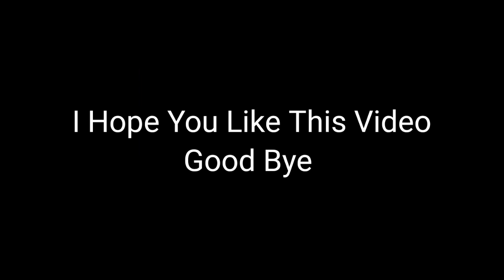Space Up - 2048 Shooting Real Or Fake? Space Up 2048 Shooting Game Are Paying Or Not?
◈◈◈◈◈◈◈◈◈ { Links } ◈◈◈◈◈◈◈◈◈

Your Questions About This,